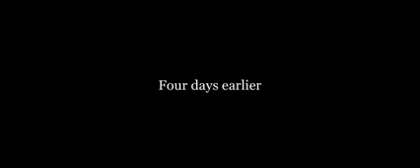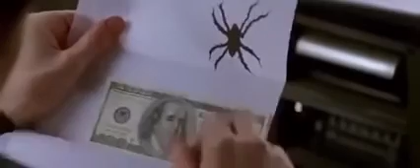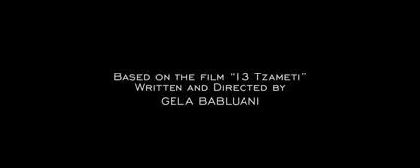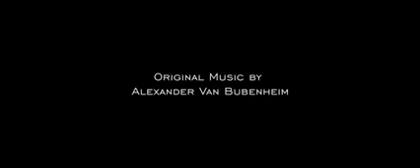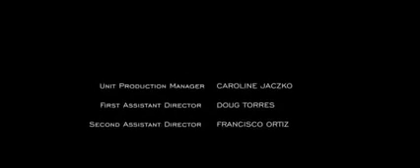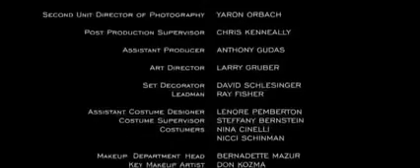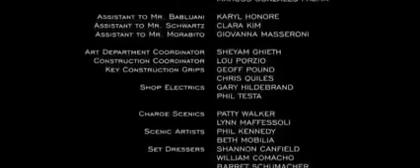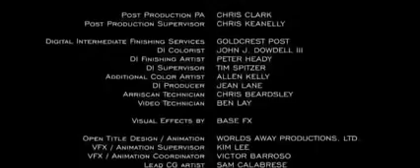فیلم سینمایی « 13 »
۱۳ (فیلم)

۱۳ ( به انگلیسی: 13 ) یک فیلم بازسازی شده محصول سال ۲۰۱۰ که از روی فیلمی فرانسوی در سال ۲۰۰۵ بازسازی شده است. جلا بابلوانی این فیلم را کارگردانی نموده است. در این فیلم فیفتی سنت خواننده مشهور آمریکایی نیز ایفای نقش می‌کند.فیلم خشونتی ذاتی دارد که از اویل فیلم شروع و تا اخر ادامه پیدا میکند با اینکه صحنه های خشنی نمیبینیم اما روند داستانی فیلم دلهره اور بوده و خشونت را به ببینده منتقل میکند.

پوستر فیلم ۱۳

کارگردان : جلا بابلوانی
تهیه‌کننده : ریک اسچارتز ، آرون کوفمن ، والریو مورابیتو
بازیگران :
سام ریلی
میکی رورک
ری وینستون
جیسون استاتهام
فیفتی سنت
دیوید زایاس
مایکل شنون
رونالد گوتمن

تاریخ انتشار

۱۳ مارس، ۲۰۱۰ (ایالات متحده)

مدت زمان

۸۸ دقیقه
کشورایالات متحده
زبان انگلیسی

داستان فیلم در مورد مرد جوانی است که با دزدی هویت یک شخص مرده، خود را درگیر دنیای زیرزمینی قدرت و خشونت می‌کند که در آن انسان‌ها بر روی جان انسان‌های دیگر قمار می‌کنند.
این فیلم به لحاظ نمادهای مذهبی و فراماسونری بسیار قابل اهمیت می‌باشد.